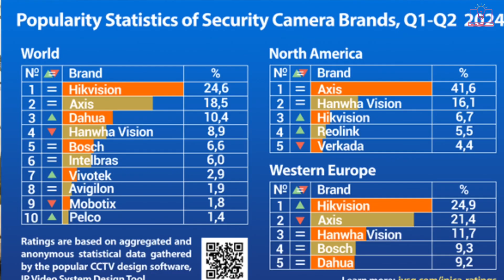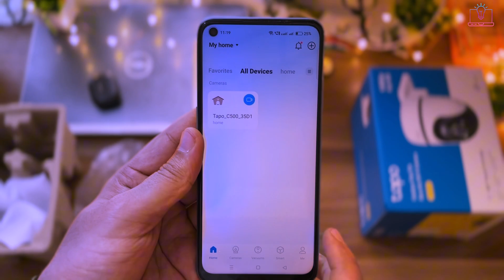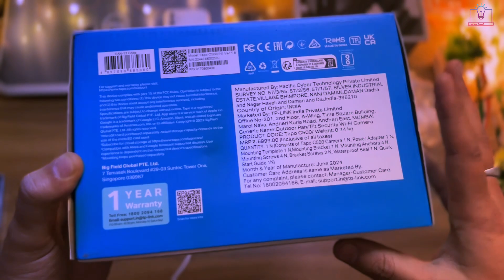TP-Link Tapo C500 Unboxing & First Impressions | 360° Pan/Tilt Security Camera 🎥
In this video, we unbox the TP-Link Tapo C500, a 360° Pan/Tilt Home Security Camera that offers crystal-clear 2K resolution, night vision, and smart AI detection. Watch as we take a close look at what’s inside the box, explore its features, and share our first impressions of this budget-friendly yet powerful security camera. Whether you're looking to secure your home or just curious about the latest tech, this unboxing will give you a detailed overview of what the Tapo C500 has to offer.